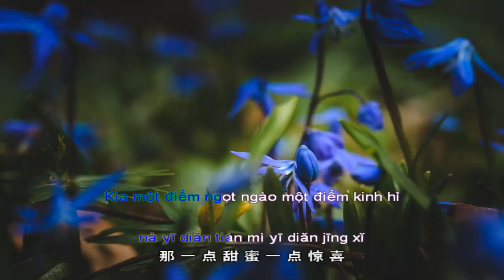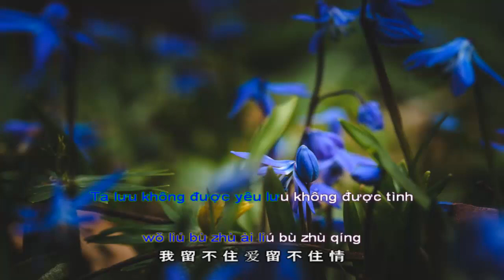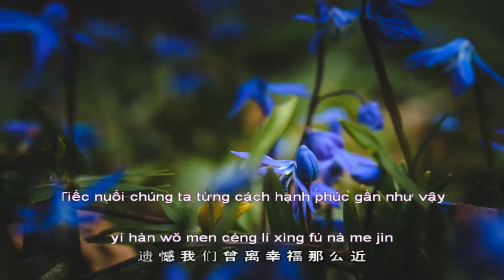[Vietsub Pinyin]@ Gặp lại đi người ta yêu nhất ‖ 再见吧我最爱的你‖ 演唱: 王韵‖ Biểu diễn: Vương Vận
※ 作词: 玄昌俊| 李若夕
※ Làm thơ: Huyền Xương Tuấn | Lý Nhược Tịch
※ 作曲: 玄昌俊
※ Soạn nhạc: Huyền Xương Tuấn
Thời gian phát hành: 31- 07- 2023
Cảm ơn các bạn đã đến xem nghe nhạc!
★ Video này chỉ nhằm chia sẻ bài hát và không có ý định vi phạm bản quyền